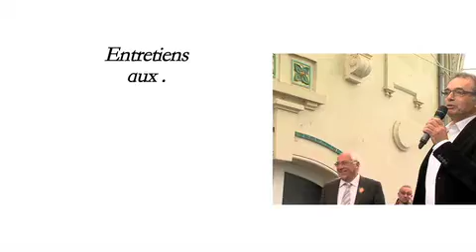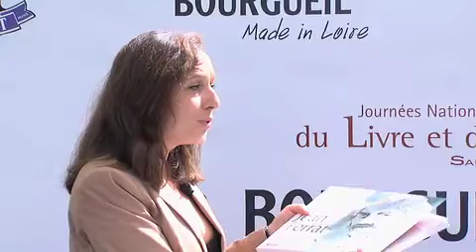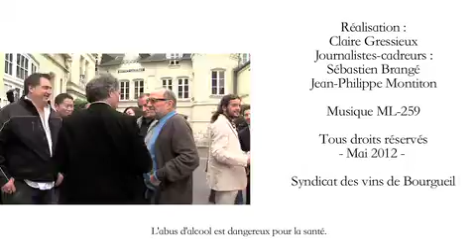Nelson Monfort sur le plateau de Bourgueil TV aux Journées Nationales du Livre et du Vin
Nelson Monfort sur le plateau de Bourgueil TV en direct des Journées Nationales du Livre et du Vin